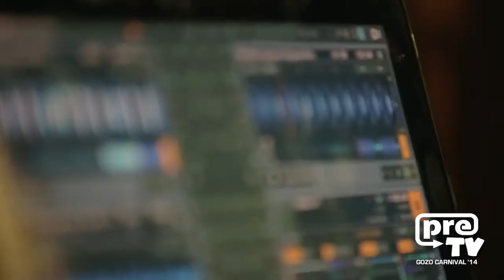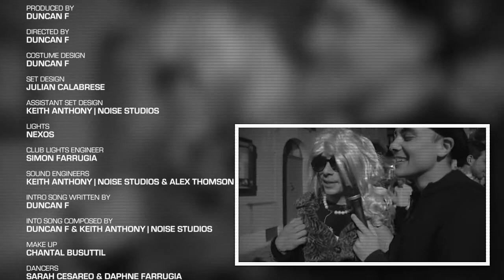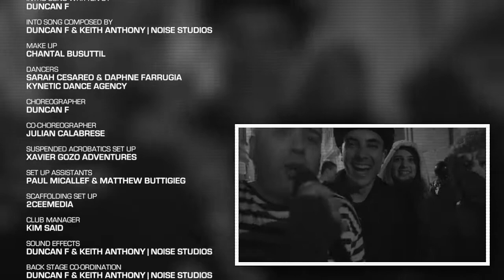The Gozo Carnival 2014 Documentary by PRE TV Malta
Love this event? Want to join in the action? Come find us at our weekly meeting point, PRE FRIDAYS!

See you this summer,
Alex & Duncan x